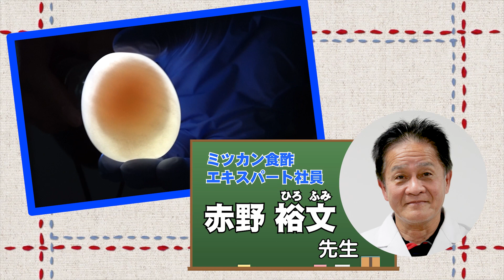スケルトン卵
まなぶぅです。今回の「まなぶぅとやってみようトントン拍子！」は「スケルトン卵」です。

トントン拍子は、運動や工作、料理などにチャレンジするコーナーです。

【先生】
赤野裕文（あかのひろふみ）さん
ミツカン（愛知県半田市）で食酢の研究などをするほか、巣の専門家として魅力を伝えています。著書に「すっぱいのひみつ お酢と発酵を科学する」（金の星社）。